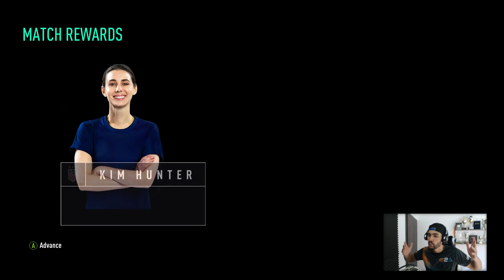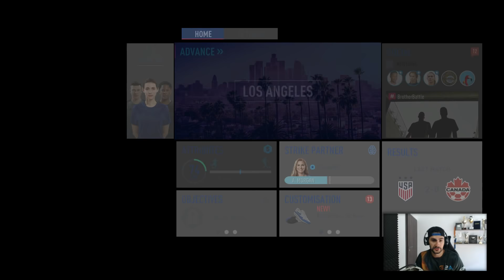FIFA 19 THE JOURNEY - ANTURAJUL SI BANII DISTRUG CARIERA LUI ALEX VANATORUL !!!? #4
►Cele mai ieftine jocuri - cod pentru reducere Ovvy